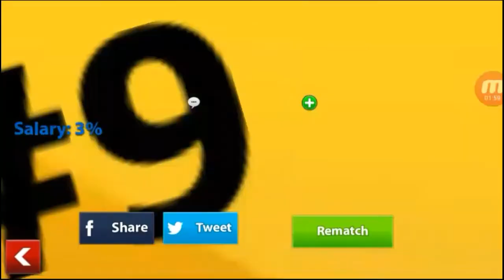SOCCER STARS 4 Fast & Fabulous Netherlands GAMES HD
Soccer Stars - 1,000,000,000B Winning *Again* Netherlands & Allin
357m allin 700m natherlands hope you enjoy guys ;)

Soccer Stars better GAME than FIFA and PES